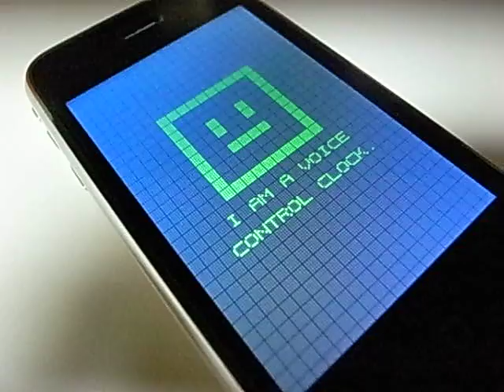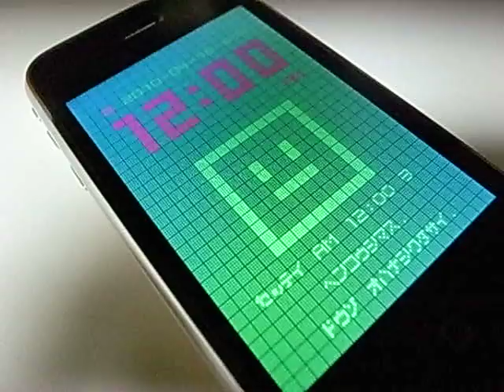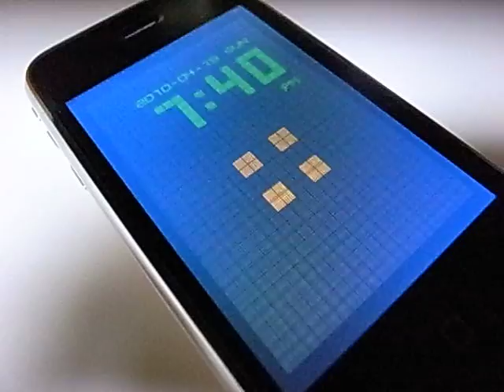iPhone Voice Control App - KEI 2010 日本語モード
KEI 2010は、声でコントロールするアラームクロックです。
起動するだけでタッチ操作不要！対話によりコントロールすることができます。
「Hello! Kei（ハロー！ケイ）」と呼びかけてみてください！